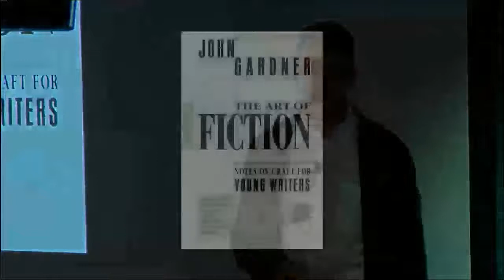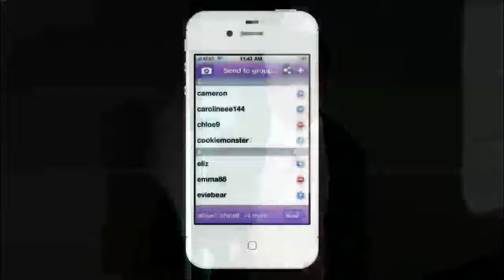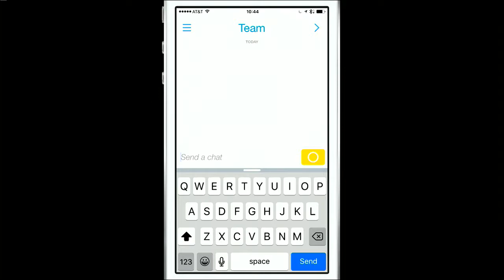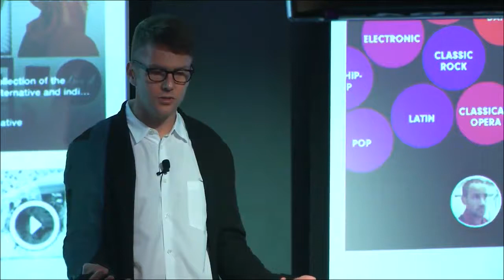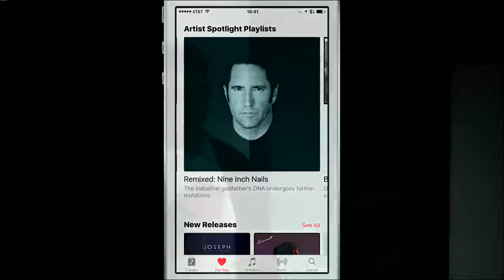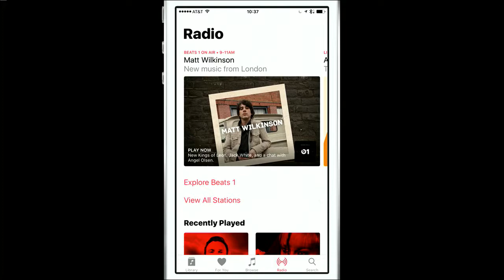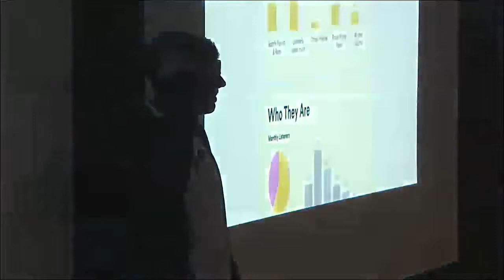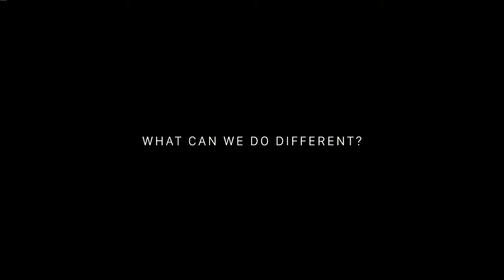Storytelling, Emergence, & Growth (Ryan Walsh at Designers + Geeks)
The most essential technological experiences tell compelling stories and evolve in an emergent manner. They do not become essential through iteration, but through the continuous process of emerging into a new category of experience. Furthermore, rapid adoption and strong retention can be attributed to the clarity and simplicity of the user journeys in any experience. How do we mesh the art of storytelling and the science of growth to make what we design essential — moving humanity in ways previously not possible?